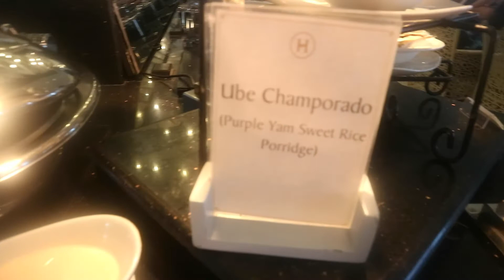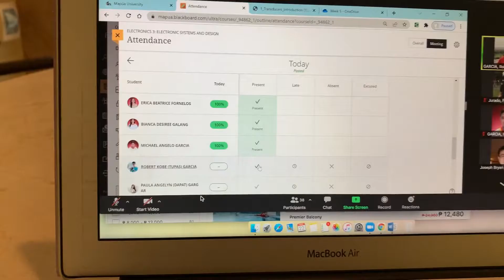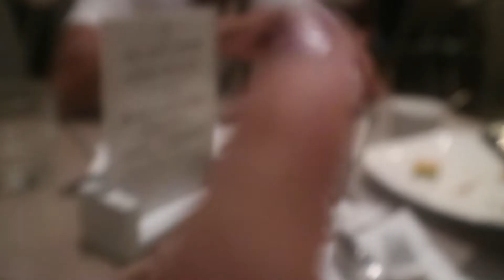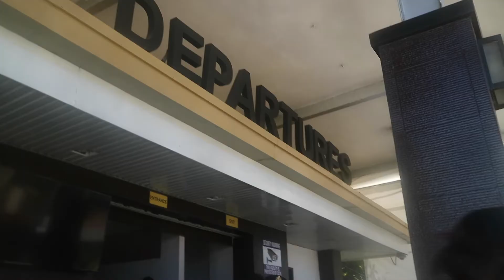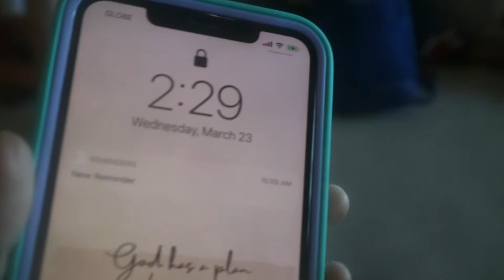TRAVEL VLOG: Best Buffet Restaurant in Boracay! Franchesca Jurado (Philippines)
hiii guys! SORRYYY i know it's been a loooong time since i last uploaded a vlog and i know din na super later vlog na talaga netong last boracay vlog natin hehe i just got super busy with work and school lang talagaa so pls forgive me hehe but pls, enjoy watching kahit puro kain lang for this vlog :))

Guyssss!! If you have any video request, can you please comment it down on the comment box below? Thanks :)